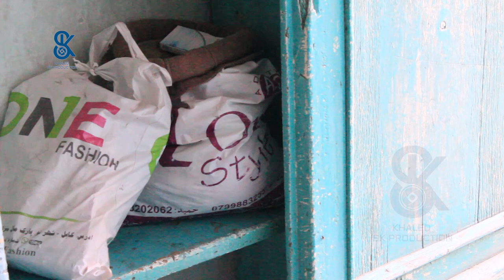پول های شما به مصطفی که فامیل اش میخواست فرزندی بدهد رسید ممنون تان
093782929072 شماره كمك به نيازمندان
Account Number
Find the link here 👇
1. Select style and color
3. Select size and quantity
4. Enter shipping and billing information
5. Done! Simple as that!
آهنگ جدید آریانا سعید زخم زبان#aryanasayeed
fayaznajmi
Khaled SK Production New Concert Khaled SK Production New Khaled SK New Khaled SK New Show